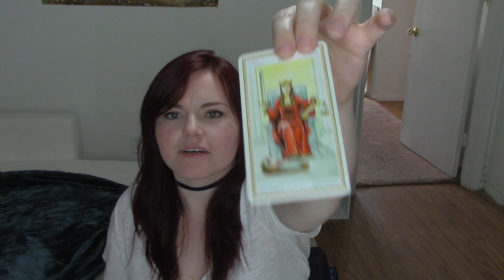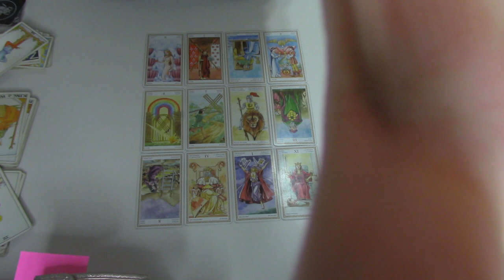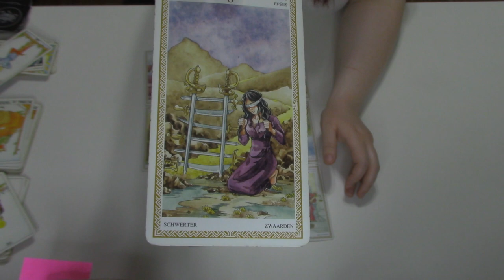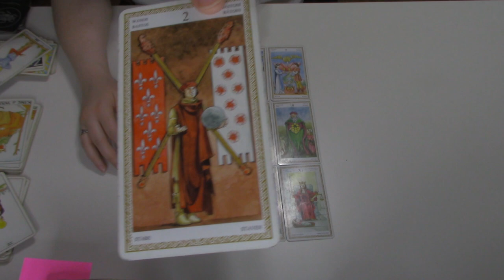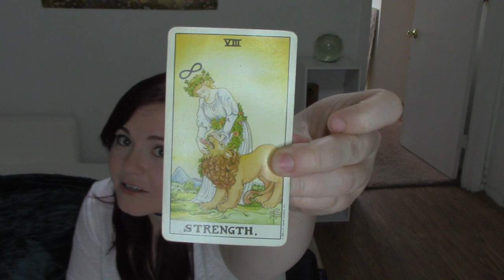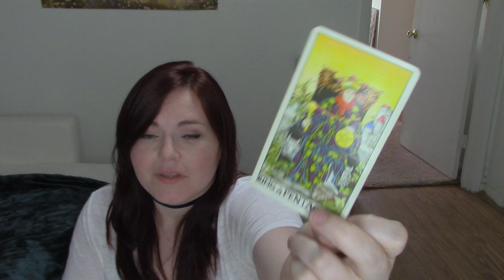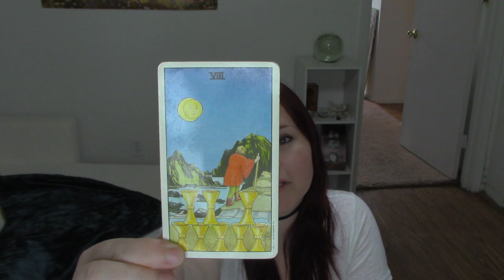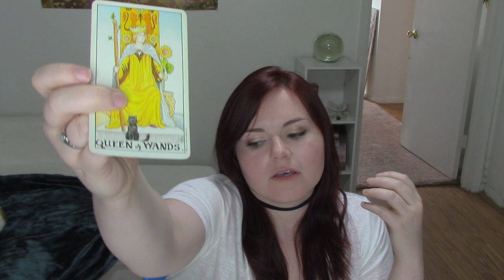Tarot Reading for Libra - June 2018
🏰 Join my Magic School for as little as $5 a month

💌 Get weekly horoscopes, freebies, and practical magic tips sent straight to your inbox